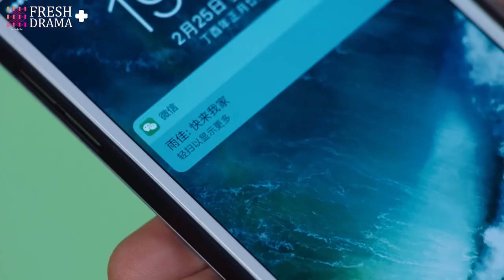OMG! She was pregnant with his child and fell in love with another man? | Idol Box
Synopsis:
About a love between two doctors Tang Yujia (Sun Yi)  and Shen He (Luo Yunxi) who are married and can't tell anyone their love life.  However, on the other hand, Tang Yujia's dad made her go on a blind date with Yu Xi. Then Tang Yujia decides to tell her dad the relationship between her and Shen He, but only tells him that they are just dating. Her dad forces Tang and Shen to break up. Will they in the end be together or fail and leave each other?

Starring:
Luo Yun Xi as Shen He
Sun Yi as Tang Yu Jia
Zeng Li as Ye Mei